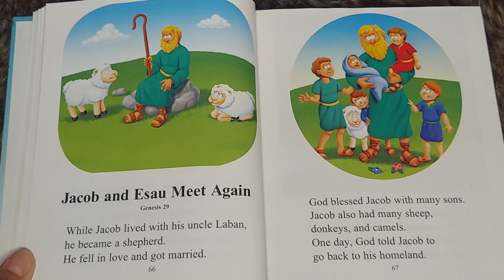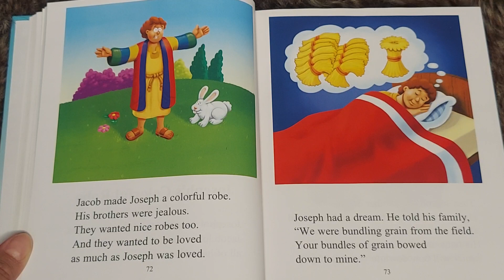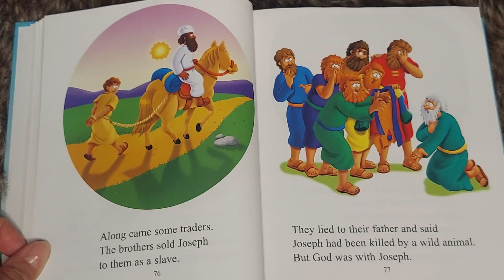The Beginners Bible 📖Jacob and Esau Meet Again! Genesis Chaptet 29 by ZonderKidz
Two brothers meet again Jacob and Esau!